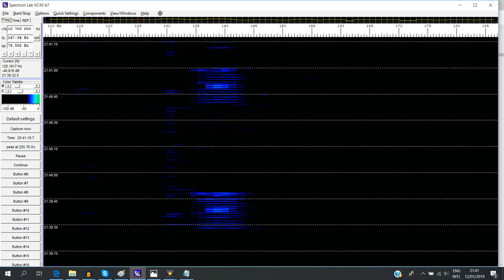12 januari 2019 2142pm C D♭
12 januari 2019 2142pm C D♭